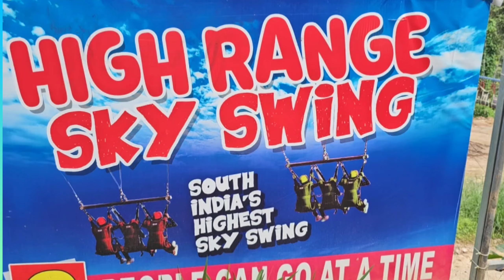కేరళలోని మున్నార్ ప్రాంతంలో 100 అడుగుల స్కై స్ప్రింగ్ ఉంది ఇది ఉత్తర భారతదేశంలోని పెద్దది